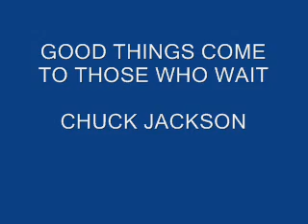CHUCK JACKSON - GOOD THINGS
DIGGIN THROUGH THE OLD STUFF CAME ACCROSS THIS FAV - NOT THE BEST QUALITY SOUND (MONO)  BUT A GOODIE NEVERTHELESS